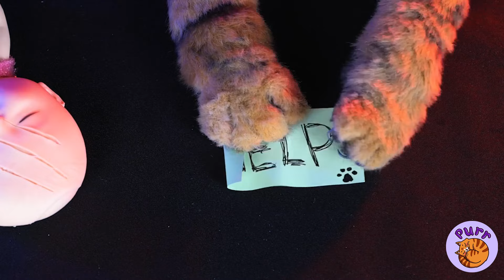Digital Circus Cat House VS CatMap House😻 *Best Cats Rescue*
I am devastated that my CatMap has passed away. However, I discovered a kitten in the grave and decided to bring it home. I believe the kitten deserves its own house, and I plan to build it using these boxes. The house will be purple, as it is my favorite color. I have countless ideas to make the house comfortable for the kitten, including a toilet, mini aquarium, and a bed. I have many more surprises planned, which you can see for yourself by watching the video.